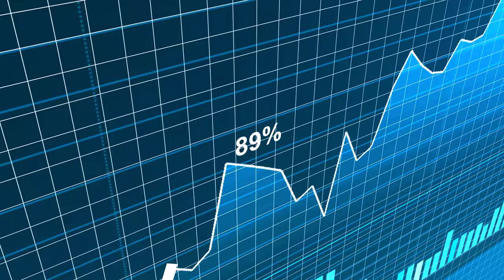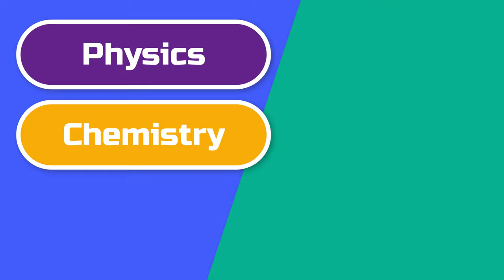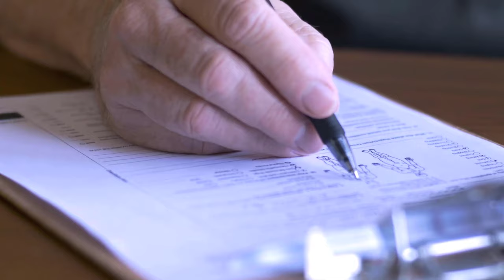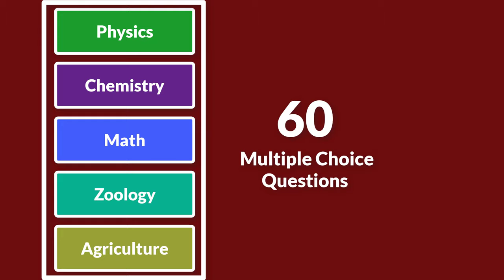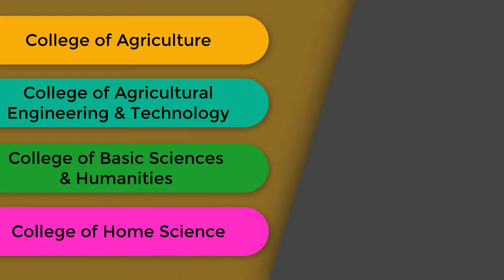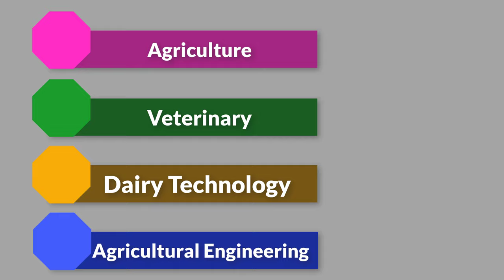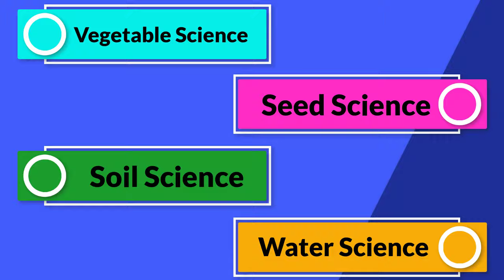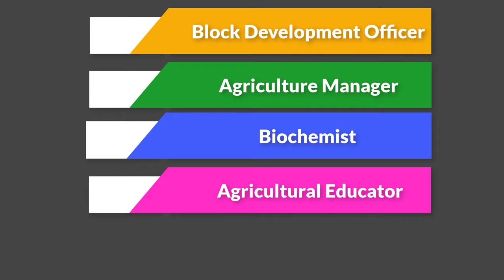How to Take Admission in Top Government Agriculture College? – [Hindi] – Quick Support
How to Take Admission in Top Government Agriculture College? – [Hindi] – Quick Support. बड़े स्केल पे खेती - बाड़ी से जुड़े काम काज करना हो, अपना स्टार्टअप शुरू करना हो, एग्रीकल्चर यूनिवर्सिटी में प्रोफ़ेसर बनना हो, Research and Development के काम से जुड़ना हो या फिर एग्रीकल्चरल साइंटिस्ट बनना हो - इन सब के लिए एग्रीकल्चर की डिग्री होनी ज़रूरी है. अगर आप भी इस फ़ील्ड में अपना करियर बनाना चाहते हैं, तो इस वीडियो को ध्यान से देखिये, जिसमें आप को पता चलेगा की देश की टॉप एग्रीकल्चर यूनिवर्सिटीज़ में एड्मिशन कैसे लेना है. इसीलिए इस विडियो को पूरा जरुर देखे.